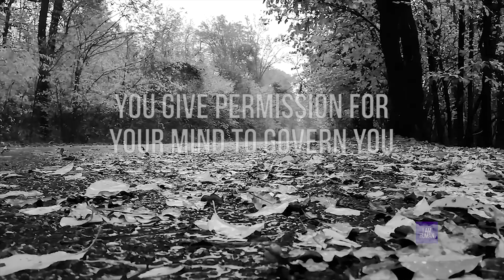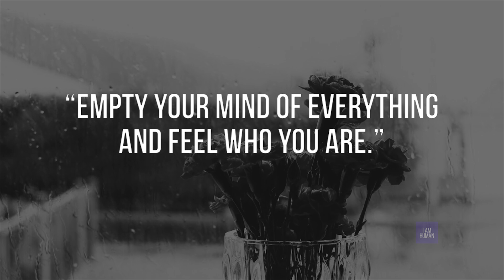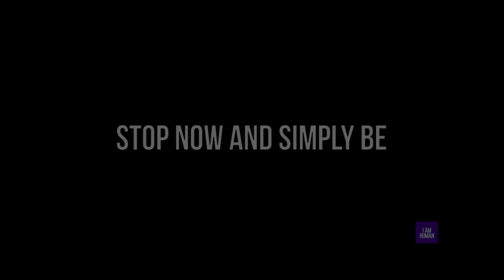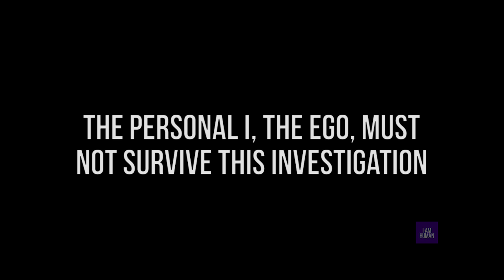YOUR HEART IS THE LIGHT OF THIS WORLD - MOOJI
Quotes and excerpts taken from Satsang recordings.
Mooji (born 1954) is a Jamaican spiritual teacher who lives in the United Kingdom and Portugal.
In 1993, Mooji gave up his job as an art teacher, and traveled to India where he attended his guru Papaji's satsangs. In 1999, Mooji also became a spiritual teacher, adopting students who have produced books, CDs and videos of his teachings.
In his simple philosophy, Mooji points to who we are beyond the limitations of our personal conditioning. In Satsang, Mooji responds to questioners when they talk about fear, suffering, confusion, relationships, spiritual practices, and how to live in peace.
As the direct path to freedom, Moojibaba presents the method of self-inquiry, which is the essence of his teaching. Through a universal call, it inspires everyone to find deep peace, love and silence within themselves.

I am dedicated to taking you to the highest level as a human. Using things you already know and teaching you new things.